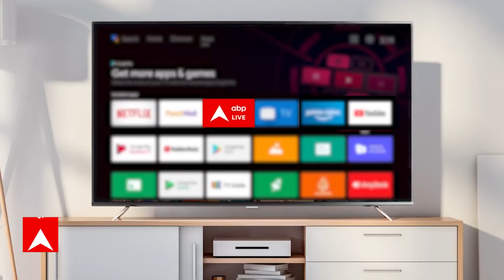'The Kerala Story' फिल्म के क्रू मेंबर को मिली धमकी, अज्ञात नंबर से आया मैसेज | Delhi News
'द केरला स्टोरी' फिल्म को लेकर जारी विवाद अब सुप्रीम कोर्ट पहुंच गया है. केरल हाई कोर्ट के फिल्म पर बैन लगाने से इनकार करने वाले फैसले के खिलाफ अब याचिकाकर्ताओं ने सुप्रीम कोर्ट का दरवाजा खटखटाया है.  तो वहीं विवादों से घिरी फिल्म ‘द केरल स्टोरी’ के एक क्रू मेंबर को एक अनजान नंबर से धमकी भरा मैसेज मिला है. जिस पर संज्ञान लेते हुए पुलिस ने क्रू मेंबर की सुरक्षा बढ़ा दी है..